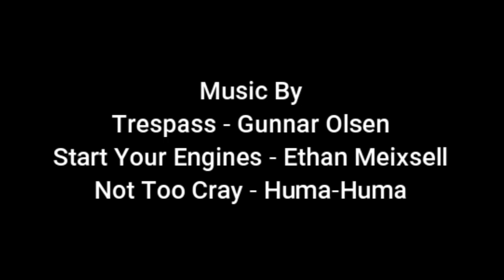Markus TV Gaming - AMS 2 World Sportscar Championship Round 3 Race 2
Welcome to Markus TV Gaming, it's race Round 3, Race 2 of the World Sportscar Championship, I didn't do well in Race 1 can I do better in Race 2, lets find out
Side Note, sorry I haven't uploaded lately, as you may or may not know I do Live streaming with friends on Twitch and then I do highlights of our show onto Facebook and YouTube, so video editing does take up time, so that is why there is a gap between my last stream to now.